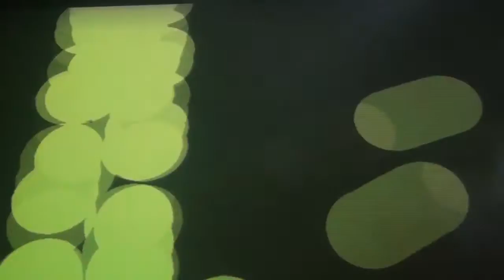Bokomolech Visuals 20130330